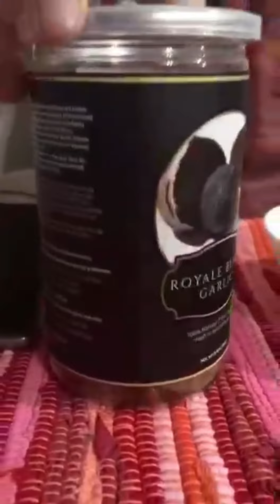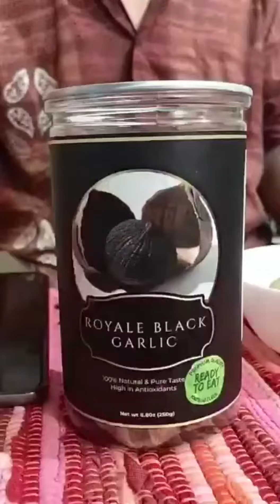Papa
Royale Black Garlic